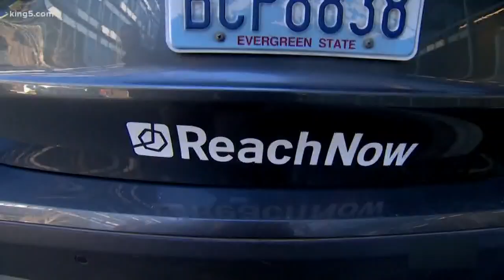ReachNow stops service in Seattle and Portland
Car-sharing service ReachNow, which has BMWs and Mini Coopers in its fleet, announced its sudden closure on Wednesday.